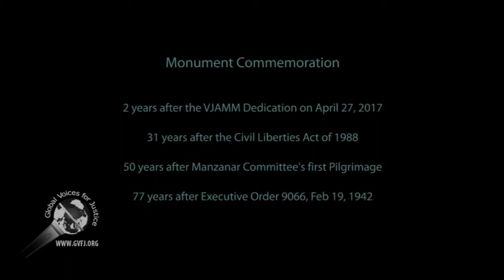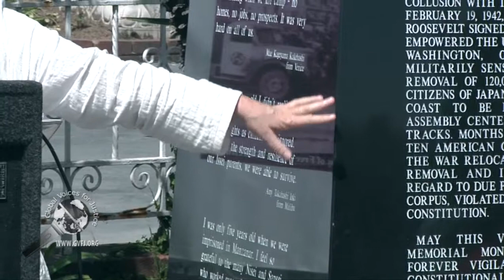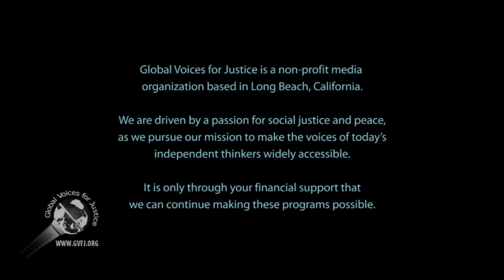VJAMM Monument Commemoration: part 4 of 4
The Venice Japanese American Memorial Monument Commemoration was held at the its current location on the northwest corner of Venice Blvd and Lincoln Blvd in Venice, California.

The monument was placed at this corner on April 27, 2017, in  recognition and honor of the Japanese America citizens who were rounded up from Venice, Santa Monica, and Malibu, California, and sent to the War Relocation Authority camps around the country, especially Manzanar.

This event was held on April 18, 2019.